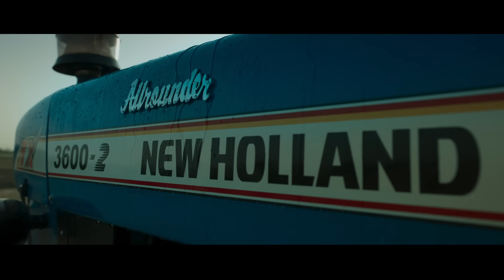ನ್ಯೂ ಹಾಲೆಂಡ್ - ಅಸಲಿ ಹೀರೋನ ಅಸಲಿ ಶಕ್ತಿ' ಅನ್ನು ಪ್ರಸ್ತುತಪಡಿಸುತ್ತದೆ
ನ್ಯೂ ಹಾಲೆಂಡ್ ಟ್ರಾಕ್ಟರ್ಸ್ ಹೆಮ್ಮೆಯಿಂದ 'ಅಸಲಿ ಹೀರೋನ ಅಸಲಿ ಶಕ್ತಿ' ಅನ್ನು ಪ್ರಸ್ತುತಪಡಿಸುತ್ತದೆ - ಇದು ಭಾರತೀಯ ರೈತರಿಗೆ ಒಂದು ನಮನ . ಚಿತ್ರವು ರೈತರ ಉತ್ಸಾಹ, ಅವರ ಉತ್ಸಾಹ, ಕಠಿಣ ಪರಿಶ್ರಮ, ಉದ್ದೇಶ ಮತ್ತು ನಮ್ರತೆಯನ್ನು ಆಚರಿಸುತ್ತದೆ. ನಾವು ಶಕ್ತಿ ಮತ್ತು ಹೆಮ್ಮೆಯೊಂದಿಗೆ ಅವರ ಪ್ರಗತಿಯಲ್ಲಿ ಪಾಲುದಾರರಾಗಿ ಅವರೊಂದಿಗೆ ನಿಲ್ಲುತ್ತೇವೆ.